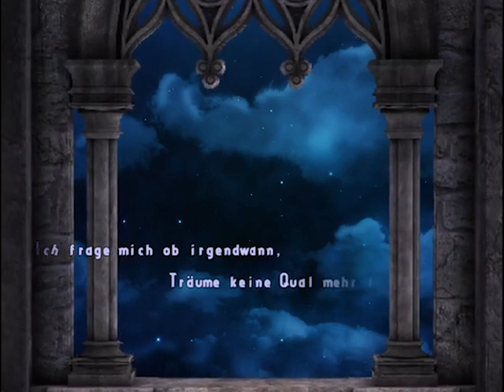#1 - Start im Haus der Protagonistin - Dampftraum [BLIND]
Los geht's mit einem kleinen Mini Let's Play. Diesmal spielen wir Dampftraum, ein Spiel, dass vor allem durch seine Story wirken will, ähnlich wie z.B. to the Moon oder Sunset over Imdahl.
Dank der relativ kurzen Spieldauer von angegebenen 1 - 2 Stunden, habe ich dieses Spiel komplett am Stück aufgenommen und bin also schon durch.

Infos zum Spiel:
Plattformen:
PC

Erstveröffentlichung:
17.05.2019 (? zumindest ist der Forenbeitrag darauf datiert)

Entwickler:
Jitsu Koan

Genre:
Adventure

Sprache:
- Deutsch
- Englisch (Nur Maker standard Menüs)

Grafikkarte: Palit Nvidia Geforce GTX 1060 Dual

Arbeitsspeicher/ RAM: 32GB DDR4 a 2400MHZ